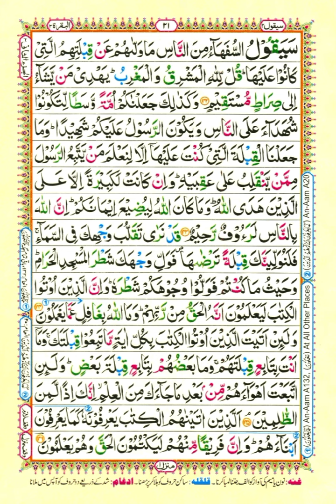para 2nd part 1 || Full By Mohd ABDUL-RAHMAN || With Arabic Text [HD]...|| سورة البقرة 02